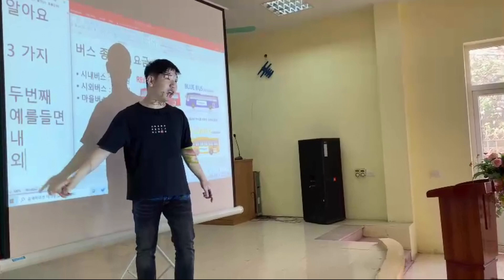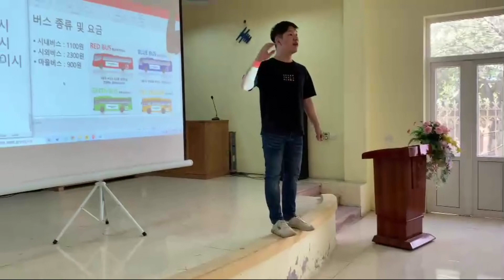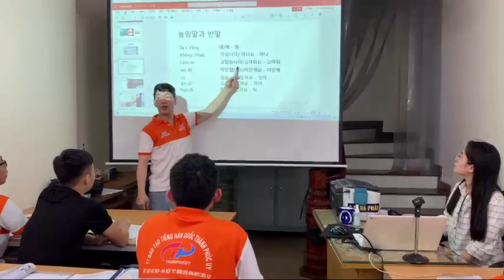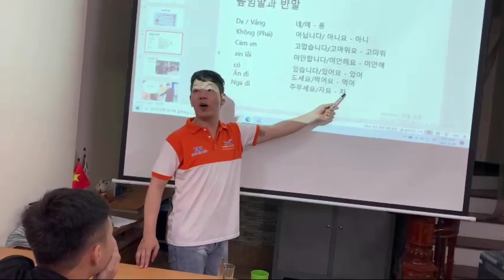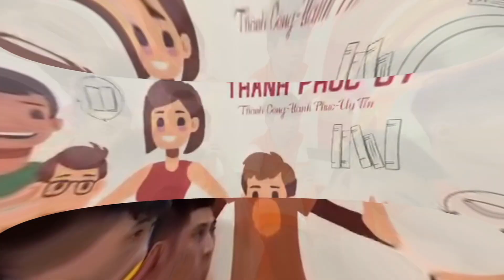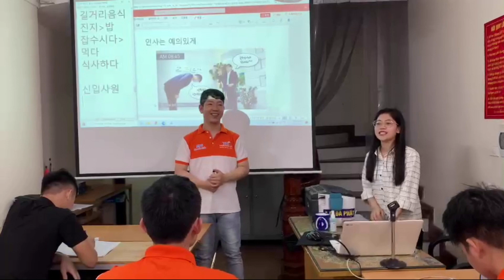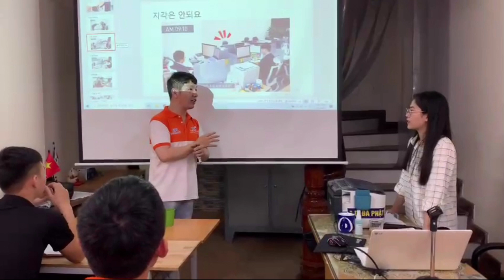Giờ Học Văn Hóa & Phát Âm với người Hàn Quốc - Trần Phương Loan : 0988 828 694 / 0917 903 131